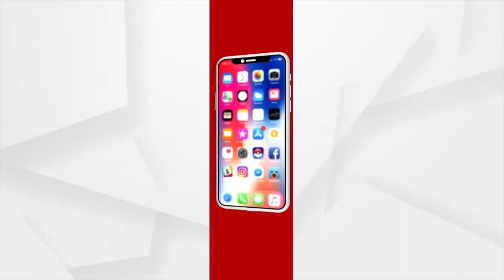ମମିତା ମେହେରଙ୍କ ହତ୍ୟା ଘଟଣାର ତଦନ୍ତକୁ ନେଇ ଜନଅସନ୍ତୋଷ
ମମିତା ମେହେରଙ୍କ ହତ୍ୟା ଘଟଣାର ତଦନ୍ତକୁ ନେଇ ଜନଅସନ୍ତୋଷ । ଏନେଇ ଝାରସୁଗୁଡାରେ ସାଧାରଣ ଲୋକଙ୍କ ପ୍ରତିକ୍ରିୟା ।